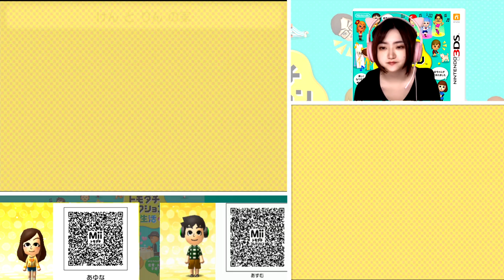夫婦仲に暗雲！？あゆなが夫との別居疑惑【トモダチコレクション新生活】